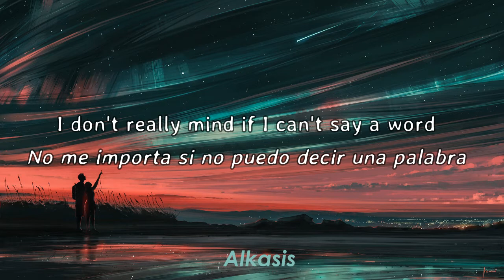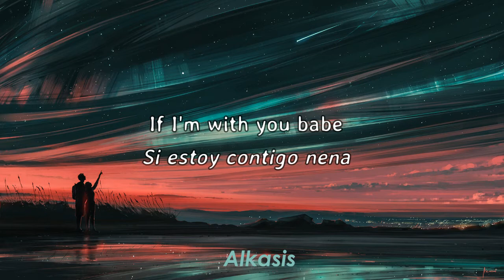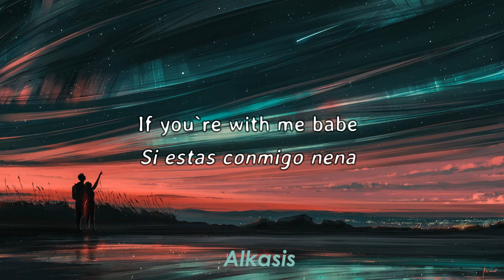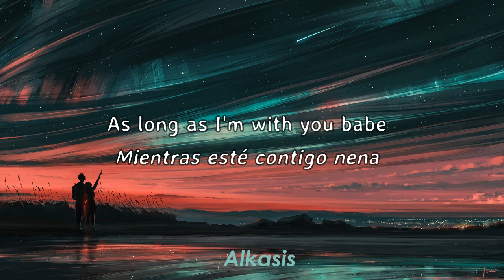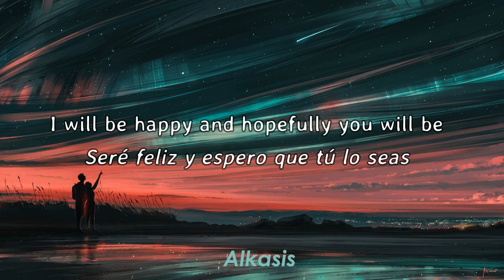Stu Larsen - I Will Be Happy and Hopefully You Will Be Too (Sub Eng/Esp)